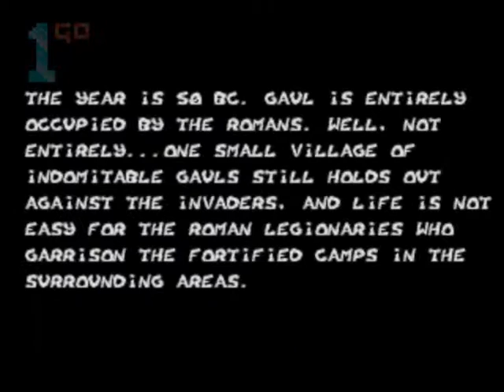1GO Short Play - Asterix and The Great Rescue (Mega Drive/Genesis) (With Commentary)